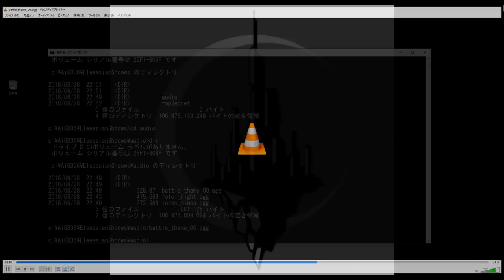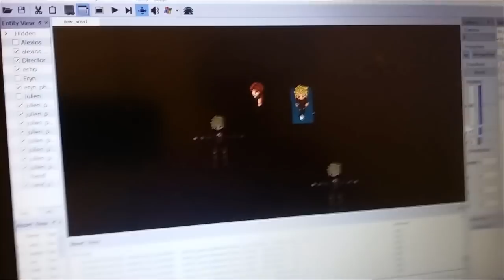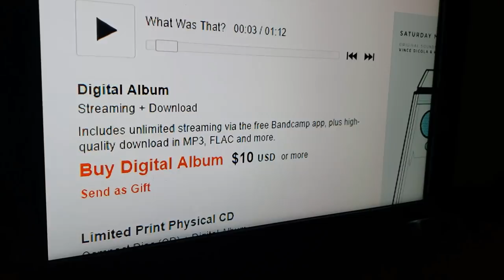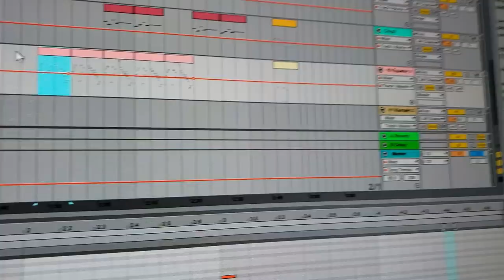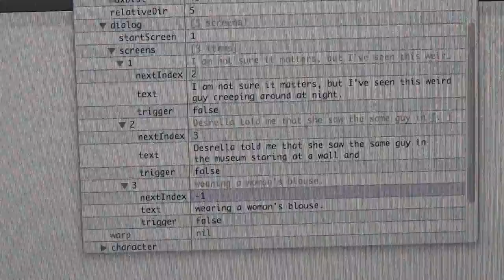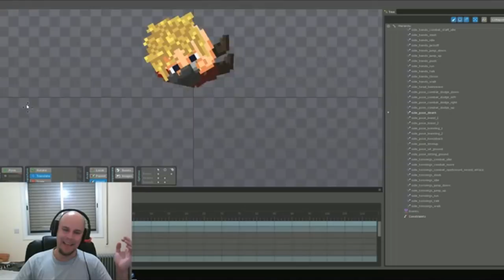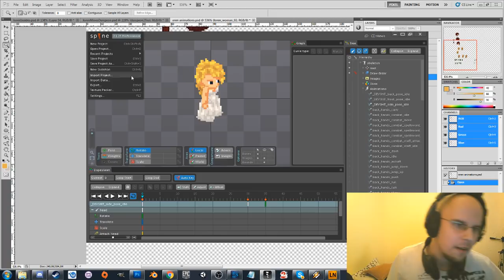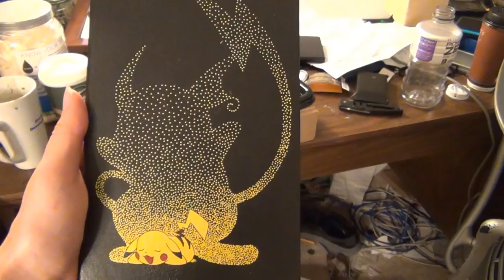Adventures In Game Development Chapter 36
To try out and help beta test the ElysianVMU emulator, check out the official thread on our forums

Contest Rules:
The ES Team will narrow the submissions down to our top 10 then let you, the fans, pick the top 3 designs that will make it into the game!